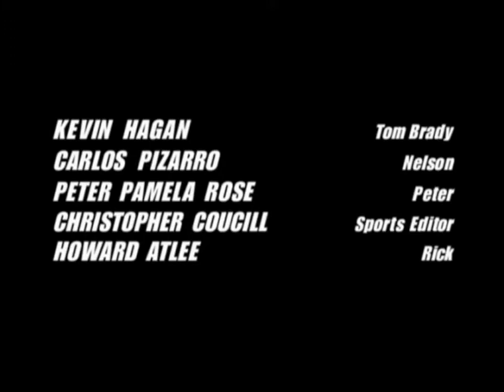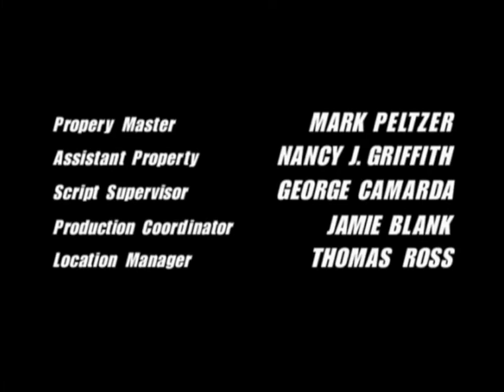Classic TV Theme: Deadline (Full Stereo)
This 2000 Dick Wolf series about a tabloid newspaper (The NY Ledger, seen in episodes of 'Law and Order') starred Oliver Platt and Bebe Neuwirth. Newspaper critics ridiculed it, and viewers abandoned it after the premiere episode. Five episodes in the show was yanked with eight episodes unaired (except on the West Coast when they later served as post-football filler). The Mike Post theme is dramatic to say the least.